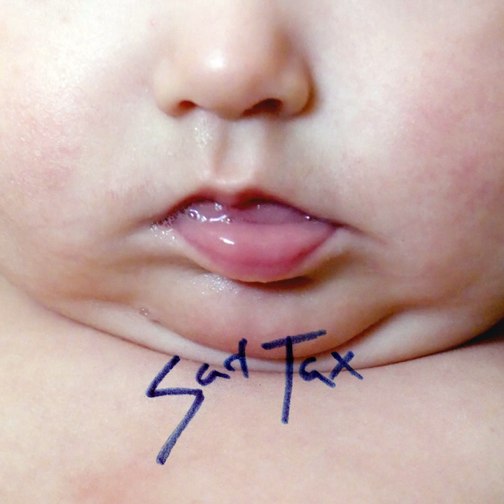Sad Tax - Rust Protection Maintenance (full album)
Enjoying this long player?
Get a nice physical copy of it and everything.
Tracklist:
01. The answer to the most boring question 00:00

02. Puma Game Theory (Clan Plagiarism) 03:46

03. Wonderful Plumage 08:05
04. Kleptegrity 10:58
05. Song for Malcolm 15:26

06. Special Seasoning Diaper Cream 19:18
07. I'm Mister Man and I'm Making A Fuss 22:36

08. This Elegant Horse Has Wings 24:52
09. A bag for goodwill 32:44
10. The right way to start a fight and then leave 39:40